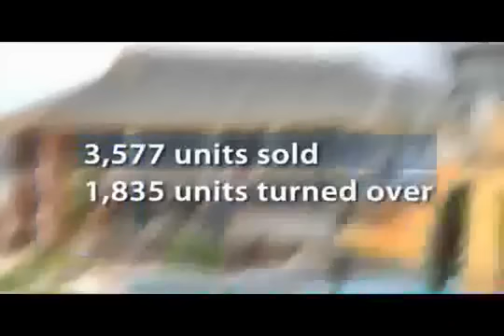DMCI Homes History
The history of the Philippines premier Triple A property builder/developer.